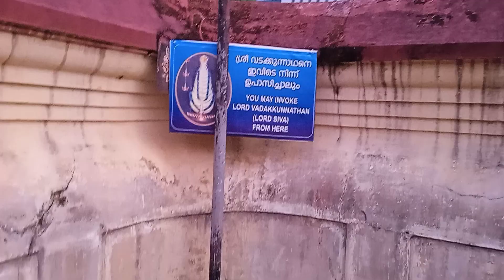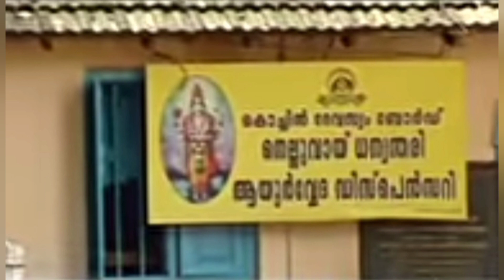അട്ടയു൦ കുഴമ്പും നെയ്കിണ്ടിയു൦ ❤🙏 Travel Vlog